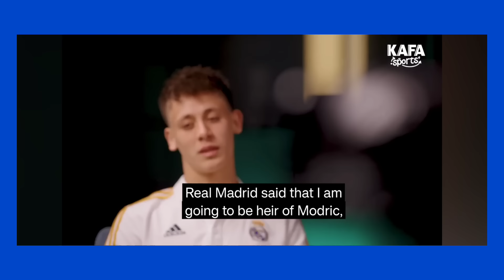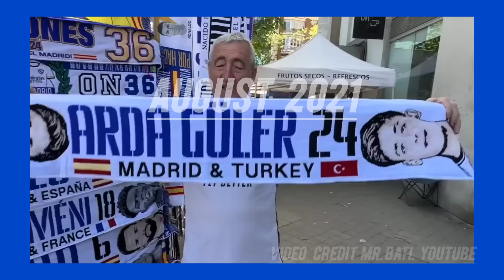This is Why Real Madrid Signed Arda Güler | The Generational Midfielder | Luka Modric | Toni Kroos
Real Madrid has shifted their strategy from signing established superstars to nurturing young talents. This new approach has brought players like Vinicius Junior, Rodrygo, Valverde, and Camavinga to the forefront. Now, joining this list is a sensational talent from Turkey, Arda Güler, signed for just €15 million.

Arda Güler is not your typical young talent. He's been described as the potential successor to Luka Modric and has even earned high praise from Mesut Ozil, who believes Güler might surpass him. Güler's journey to Real Madrid is fascinating. Initially choosing Barcelona, he later changed his mind, stating, “When Real Madrid comes to sign, it's all over.”

In this video, we'll delve into Güler's background, his impressive stats, and why he's considered a future star. From his dazzling debut at Fenerbahçe to his record-breaking achievements and national team heroics, we'll cover it all. Despite limited playtime this season, Güler has already shown glimpses of greatness with 4 goals in just 200 minutes.

Discover why Real Madrid fans are excited about Arda Güler and what makes him a standout player.